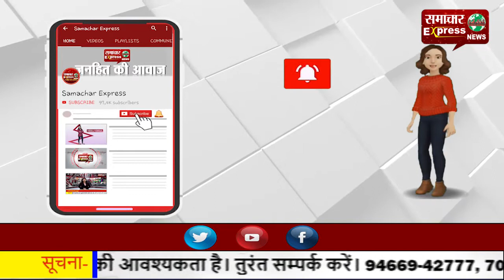करनाल शहर को पहचान दिलाने के लिए बनाए जा रहे एंटे्रंस गेट